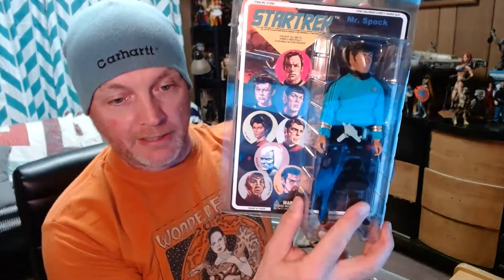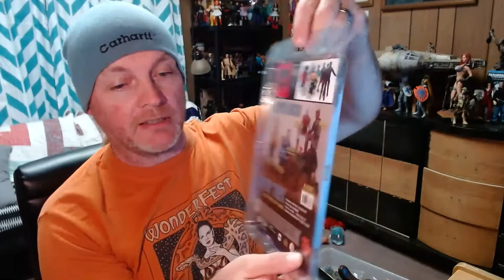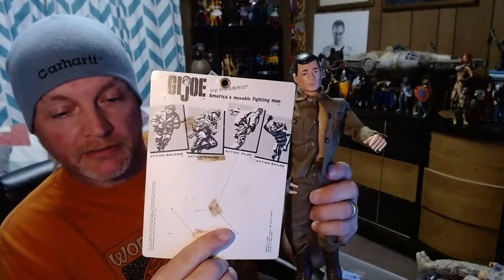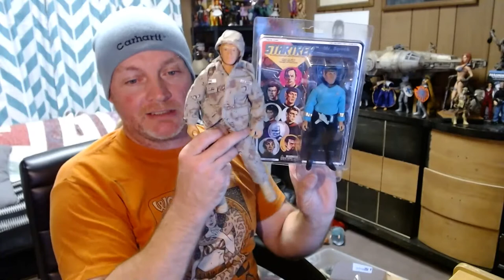12" GI Joe- New vs Old, Toy Smuggler #140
Kevin does a comparison with 12" scale GI Joes, vintage vs modern.
" One who challenges oneself to the brink of failure, will one day rise up and meet success face to face."